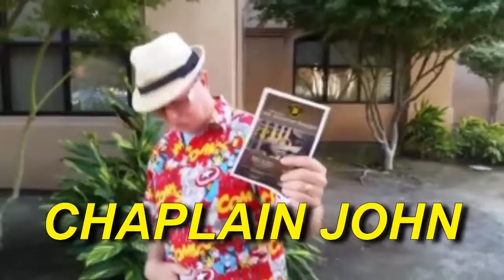Why we have a FLAG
Do kids today understand why we have a Flag, what our pledge is about?
Why I am doing this today.